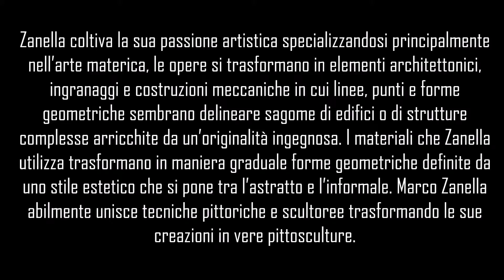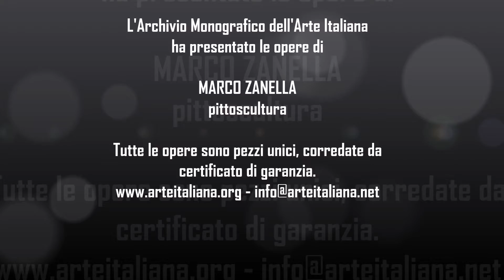Marco Zanella, pittoscultura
Marco Zanella vive e lavora a Codiverno di Vigonza (Padova). Pittoscultura.
Affascinato dall’arte pittorica, Marco Zanella coltiva, da autodidatta, la sua passione artistica specializzandosi principalmente nell’arte materica osservando le caratteristiche della geometria, delle sue forme e delle sue regole. Negli anni 2000 inizia a realizzare le sue creazioni artistiche utilizzando diversi materiali come l'acciaio, il cartongesso, la sabbia, le guaine, blocchi in fibra di legno ed anche il plexiglass. Le sue pittosculture sono continuamente esposte in mostre personali e collettive, si aggiudicano segnalazioni e premi di rilievo.La materia diventa per Marco Zanella rappresentante della sua evoluzione artistica, la sua espressione geometrica sfiora il concettuale, le tecniche che interessano l'artista sono incentrate sul suo pensiero e sullo scorrere della vita, le sue opere sono create con materiali poveri come il legno, la sabbia o con materiali pregiati come l’alluminio: un metallo ed elemento chimico considerato molto importante nell’economia mondiale. Zanella realizza ambienti reali costruendo scenografie ambigue e fantastiche che evidenziano l’utilizzo di materiale povero accostato a materiale prezioso. L’artista sente l’esigenza di esprimersi attraverso svariate forme d'arte giungendo ad una forma artistica simbolica che si può definire pittoscultura.
Le sue pittosculture esprimono diversificate elaborazioni dello spazio e della sua materialità. Un lavoro artistico concepito attraverso un’ottica nuova di sperimentazione, un opera d’arte che non diventa scultura nonostante l’artista utilizza linee, forme geometriche che assumono bidimensionalità e che apparentemente costruiscono rilievi incisivi trasformando l’opera in materia chiara e pulita. I materiali che Marco Zanella utilizza trasformano in maniera graduale forme geometriche definite da uno stile estetico che si pone tra l’astratto e l’informale e che affascinano l'osservatore.